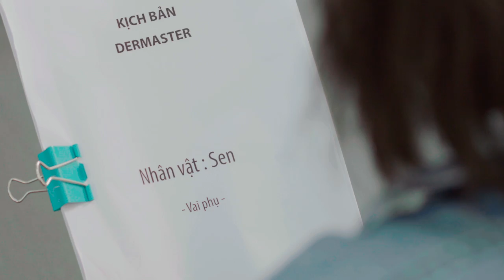Teaser Dermaster.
Bạn có nhận ra cô Sen “mũm mĩm” này là ai không? Và siêu phẩm nào sẽ xuất hiện vào ngày 12/08/2017? Cùng DERMASTER VIETNAM chờ đợi chuyện gì sẽ xảy ra nhé
❤️ ĐỪNG QUÊN KẾT NỐI VỚI CHÚNG TÔI NHÉ!